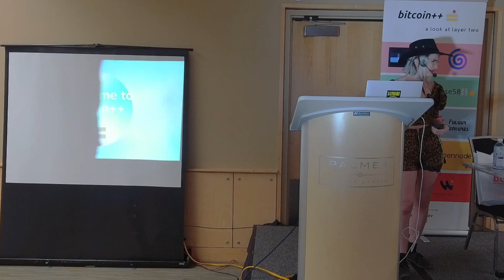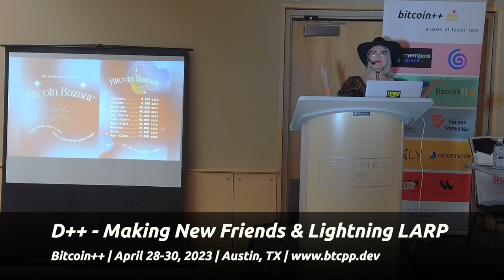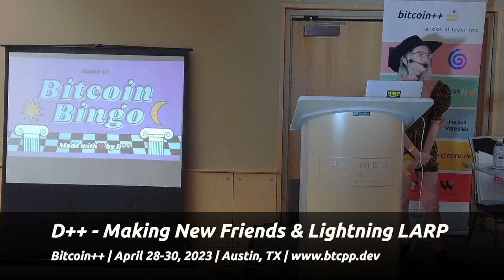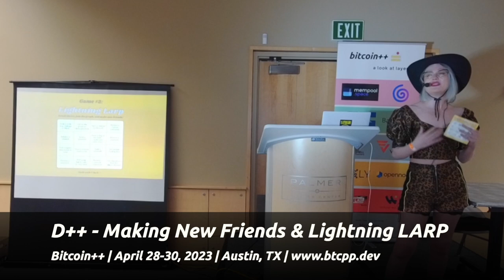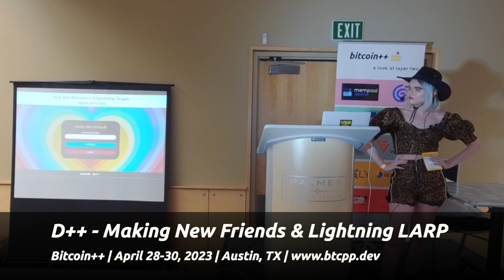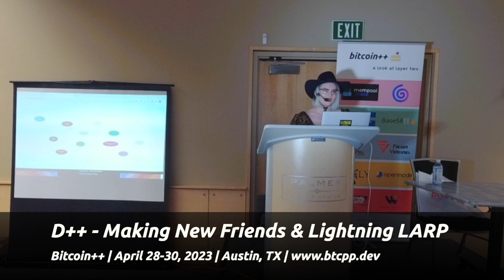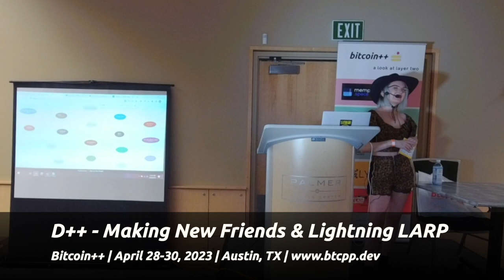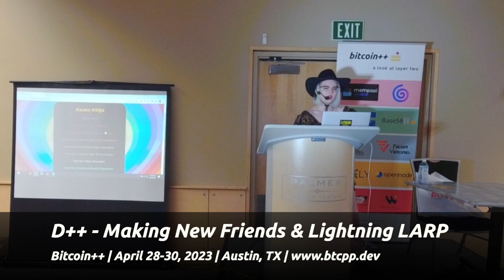D++: Making New Friends & Lightning LARP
D++ of Entropy presents: Friendship is magic! Break the ice and join forces with fellow bitcoiners to harness the power of friendship to master the Lightning Network.  Together, we'll build a Bitcoin++ Lightning graph, route payments, earn satoshis, and most importantly of all, make new friends.